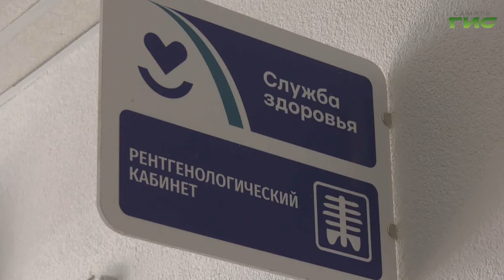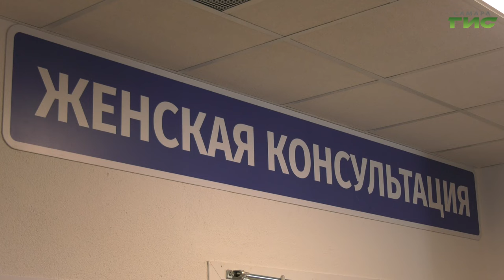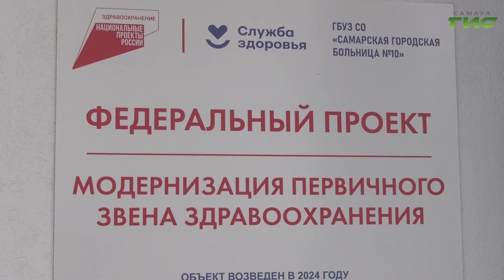В Самаре новая поликлиника в микрорайоне "Волгарь" приняла первых пациентов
Удобно, комфортно, профессионально. В Куйбышевском районе Самары открылась новая поликлиника Самарской городской больницы №10. В первый день работы медицинское учреждение осмотрели губернатор  Дмитрий Азаров и глава города Елена Лапушкина. Они оценил условия, созданные для врачей и пациентов. Глава региона пообщался с посетителями поликлиники и медицинским персоналом, поздравил женскую половину коллектива с наступающим Международным женским днем. В каких условиях будут оказывать медицинскую помощь самарцам, расскажем далее.